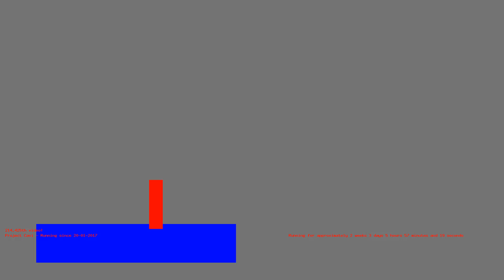1486440085 - Webdriver Cavi - H